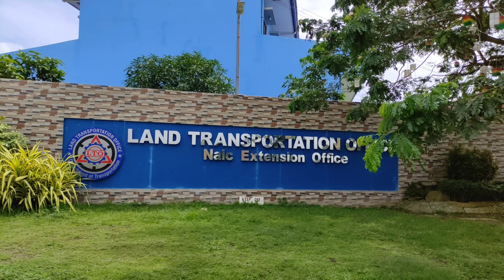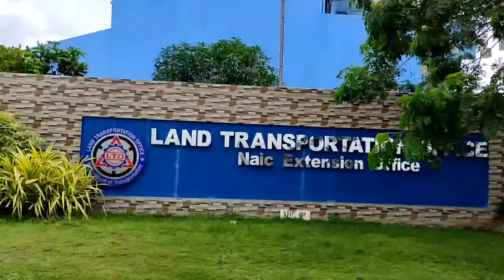NorthDale Villas | 5k Reservation fee | No Equity |No Down payment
NorthDale Villas Timalan Naic CAVITE
PROVISION FOR 2 BR
MA 8 828